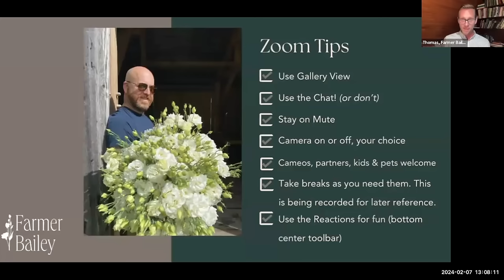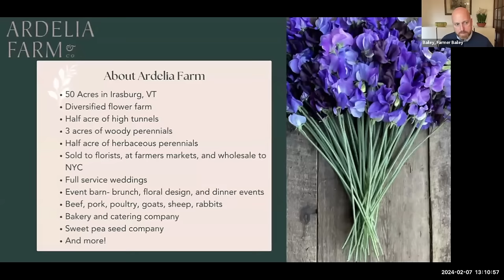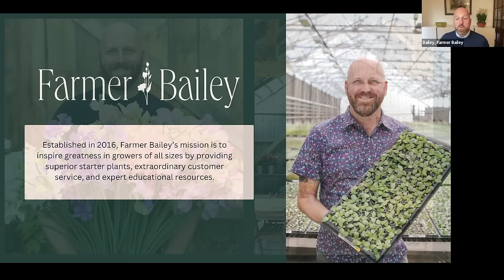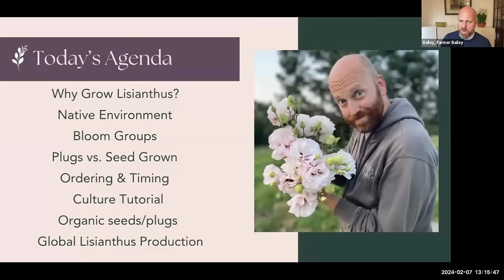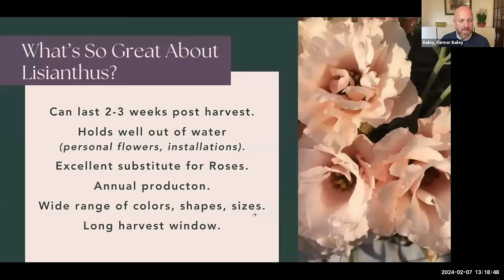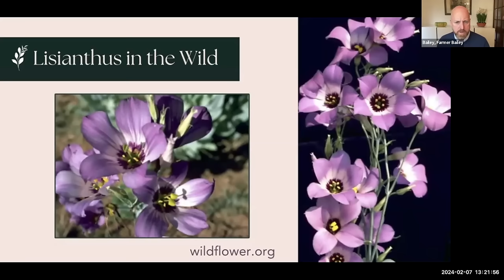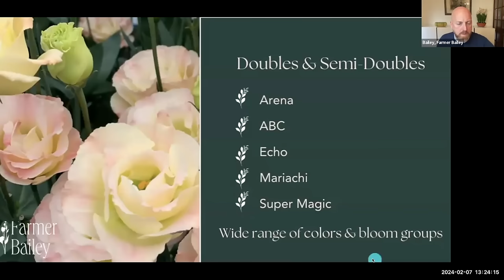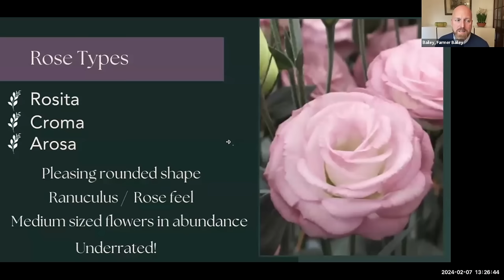Learn to Grow Lisianthus with Farmer Bailey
Lisianthus Forever is a comprehensive video class on growing premium Lisianthus for cut flowers. Bailey Hale encourages growers to "think like a plant" to understand what Lisianthus needs to thrive, distilling his decades of experience in floriculture and floral design into this 70-minute seminar.

Whether you grow from seed or order plugs, Lisianthus Forever provides insight into ordering, timing, transplant, disease and pest prevention, harvest practices and advanced techniques like bud removal. Access all of the resources mentioned in the video, plus lots more

We love to hear from YOU! We welcome your suggestions for future webinars and feedback on this format.

Discover curated collections of cut flower plugs and expert education for flower farmers

CHAPTERS
00:00:02  Introduction by Thomas McCurdy
00:02:39 Bailey Hale, Thomas McCurdy and Ardelia Farm
00:06:43  Plug broker Farmer Bailey
00:09:15  Agenda
00:10:46  What's so great about Lisianthus?
00:13:16  Native Environment
00:16:24  Classification of Modern Hybrids
00:24:00  Bloom Groups
00:26:22  Seed Production
00:29:25  Plug Ordering Timing
00:31:23  Plug Grower Tour
00:33:15  Transplant and Spacing
00:39:40  Rosetting
00:40:42  Diseases, Fusarium, Thrips
00:45:54  Fungicides and Biofungicides
00:49:20  Water, Fertilizer
00:50:20  Pinching, Harvest Extension
00:52:31  Bud Removal
00:54:21  Attaining Quality
00:55:53  Harvest, Post Harvest
00:56:53  Second Flush,  Overwintering
00:58:09  Organic Lisianthus?
01:00:45  Netherlands production
01:03:07  Questions